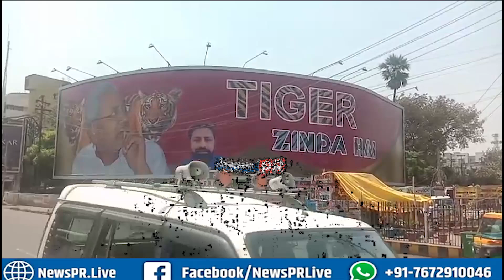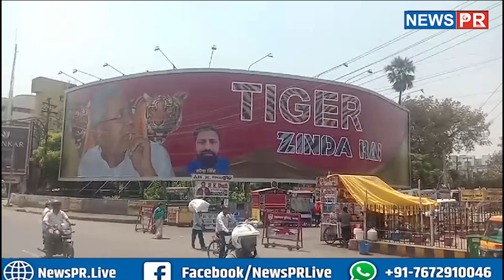Cm Nitish का नया poster, tiger जिंदा है, आखिर क्या है संदेश....